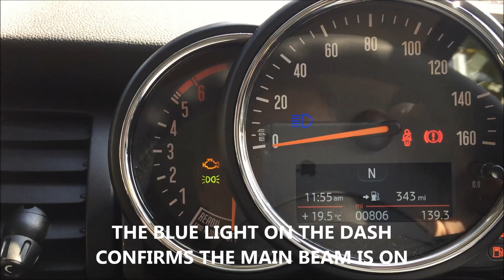SHOW ME MAIN BEAM MINI COOPER D 2015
SHOW ME HOW YOU CHANGE THE LIGHTS FROM DIPPED TO FULL BEAM AND HOW YOU KNOW THE FULL BEAM IS ON